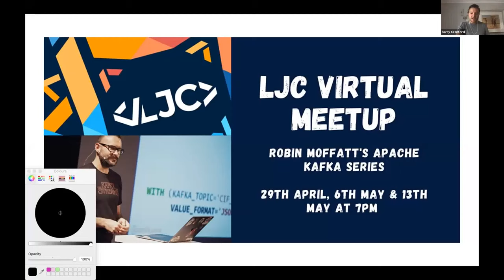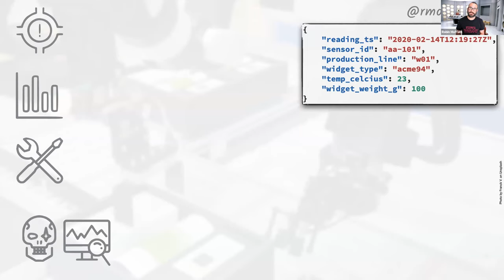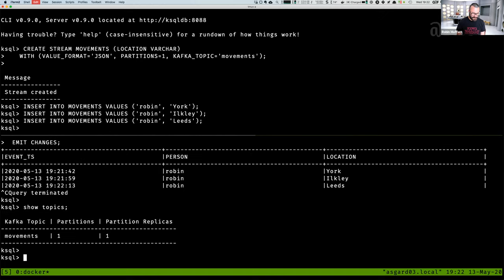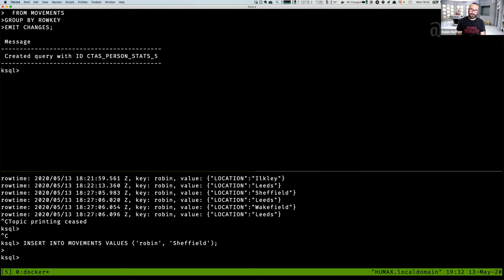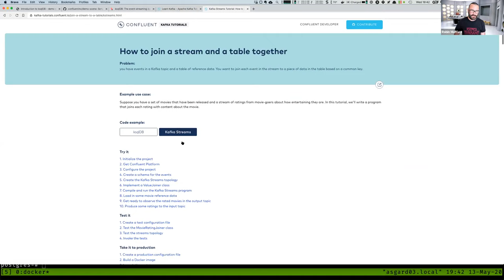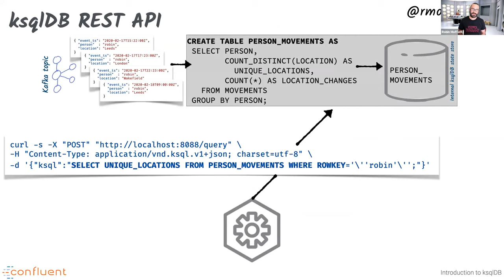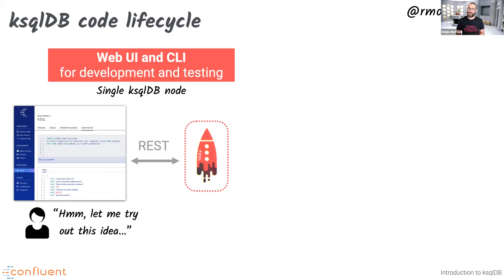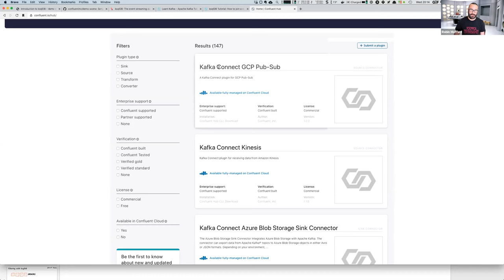LJC Virtual Meetup: Robin Moffatt's Apache Kafka Series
Looking for a new job or need help with hiring? RecWorks can help